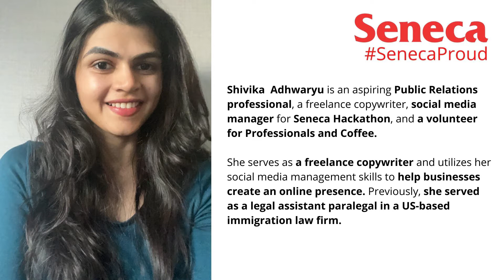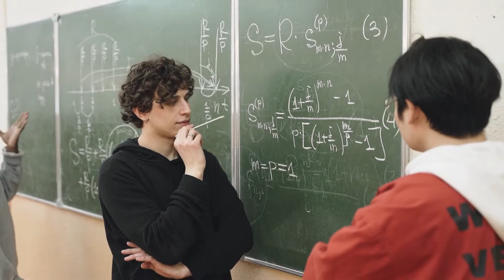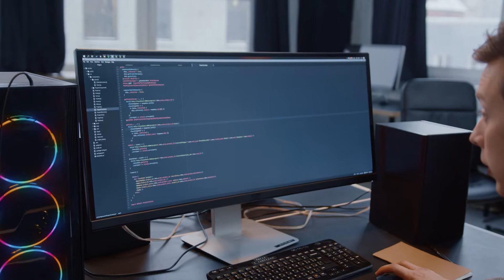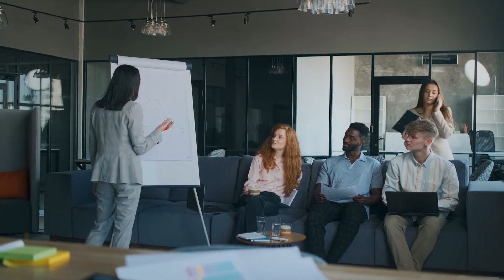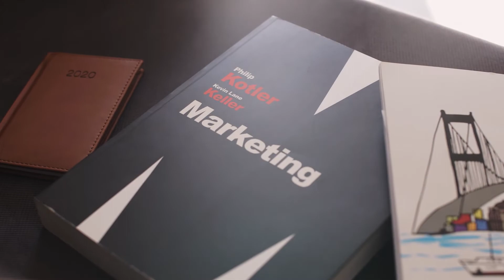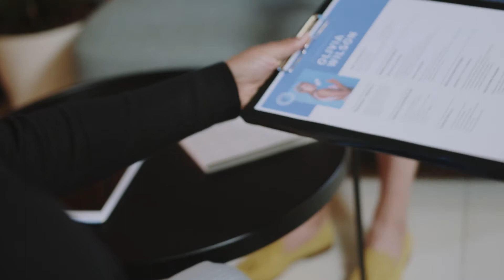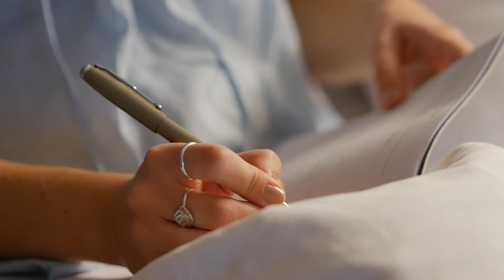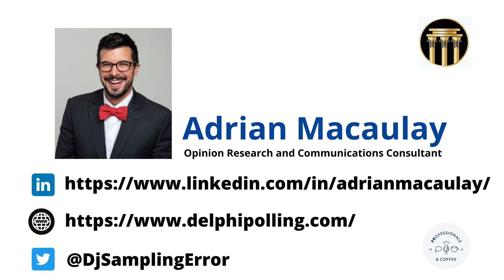Coffee Chat with Adrian Macaulay, Founder of Delphi Polling & Consulting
Hello and welcome to the PRofessionals & Coffee channel! 👋 💬 🎤 ☕
Here, we have a coffee chat with Adrian Macaulay, Founder and President of Delphi Polling & Consulting.  You will learn a lot about the role of a communicator within government relations.🇨🇦

TikTok     👉🏼 @professionalsandcoffee

All material in this video is original and personally recorded by “PRofessionals & Coffee” on Zoom.
Edited by Oscar Aguilera
All the music we use is here 👇

From Pexel:
Cottonbro
Pavel Danilyuk
Andrej Kirievsky
Rodnae
Andrew Hansion
Claudia
Tima Miroshnichenko
Ahmet Akpolat

From Freepik:
Pikisuperstar

Dalhousie University from Youtube channel Dalhousie University
The mountvideo from youtube

Images from Bravacalm
Images from Centre for applied neuroscience Shellie